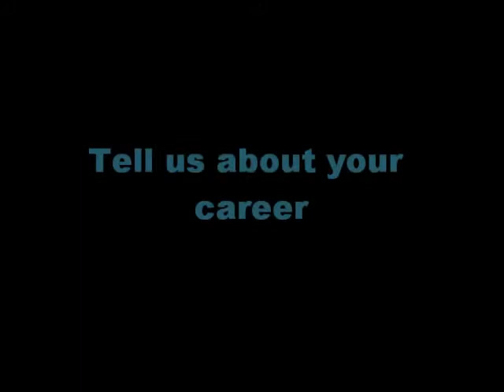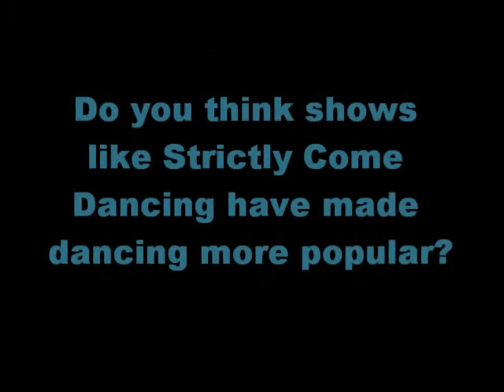Damien Delaney - Cinderella Choreographer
Damien talks about choreographing Cinderella - A New Fairy Tale Musical